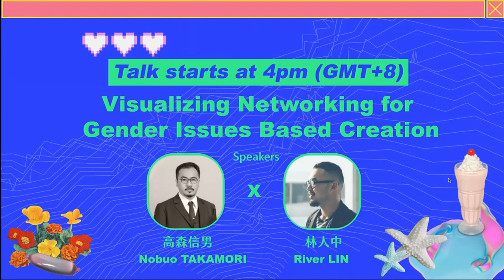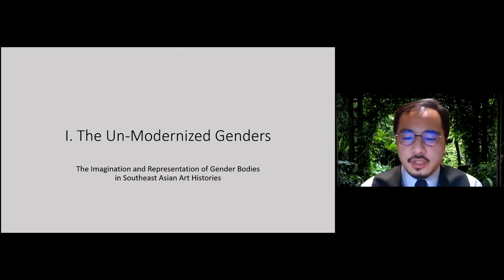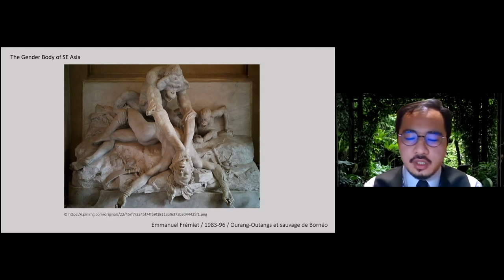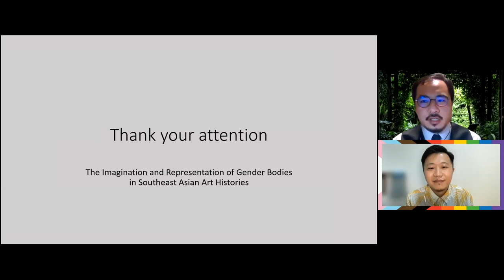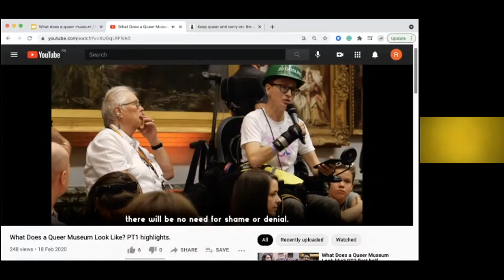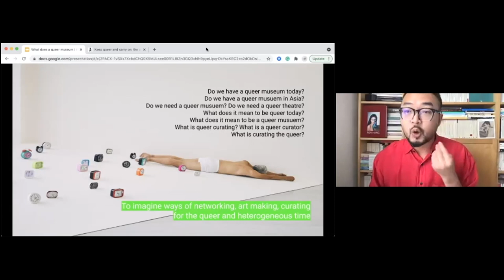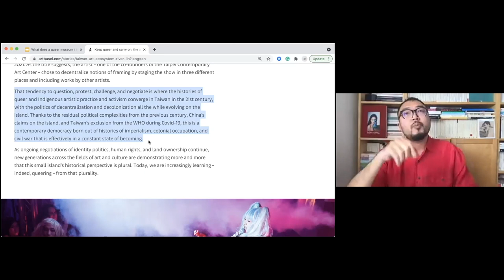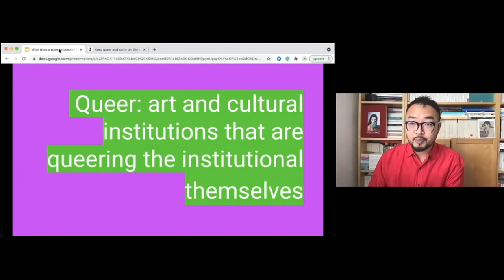東南亞性別網絡：雲端駐村｜Visualizing Networking for Gender Issues Based Creation 開啟性別議題創作的網絡關係想像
Connect with SEA (Gender Issue): Residency in the CLOUD｜Visualizing Networking for Gender Issues Based Creation
東南亞性別網絡：雲端駐村｜開啟性別議題創作的網絡關係想像

Speaker：Nobuo TAKAMORI 高森信男 (Independent curator, Director of Outsiders Factory)、River LIN 林人中 (Artist and Curator)

▌Partnerships
◆ Organizer：Thinkers' Studio 思劇團
◆ Co-organizer：Dance Nucleus
◆ Advisor： Ministry of Culture of Taiwan 文化部